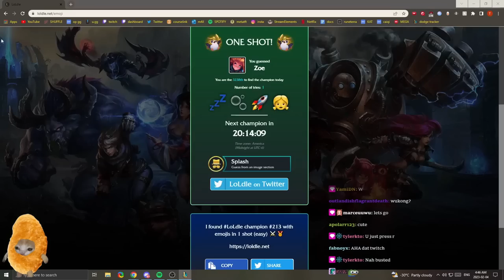Licking Akshans Boomerang (≧∇≦)